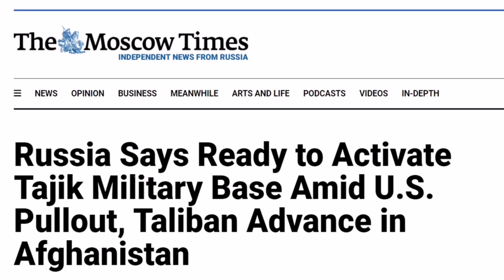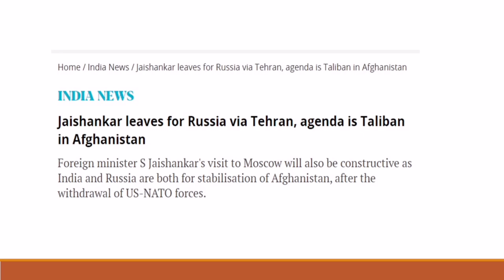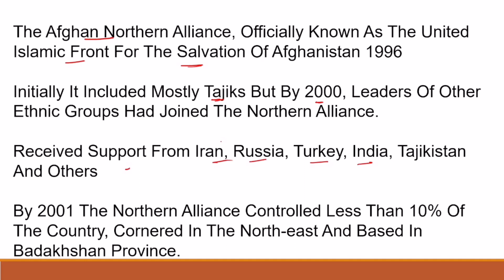Russian entry in Afghanistan after US exit | Current issue